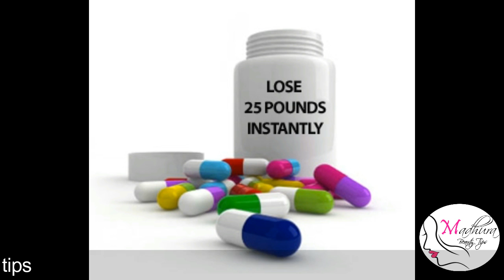Weight loss tips in tamil|உடல் எடையை குறைக்க டிப்ஸ்|Tamil Beauty Tips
உடல் எடையை குறைக்க டிப்ஸ் இந்த வீடியோவில் கொடுக்கப்பட்டுள்ளது.உடல் எடையை குறைக்க பல பல முயற்சிகளை செய்து தோற்றுபோனவர்களுக்கு இந்த வீடியோவில் உள்ள டிப்ஸ் ரோம்ப பயனுள்ளதாக இருக்கும்.

உடல் எடை குறைக்க |உடல் பருமனை குறைக்க |ஒல்லியாக

This video is about weight loss tips in tamil.How to lose weight is a big question to all foodies.
Loosing weight will be a challenging task to all foodies and food lovers.How to become slim and lose weight soon very easily.Easy and simple weight loss tips.Simple home remedies for reducing belly fat.Thoppai kuraiya eliya valigal.

Tamil Beauty tips|tamil health tips|Beauty Tips in tamil|azhagu kuripu|Alagu kuripu|tharpusani nanmaigal|tharpusani palam sapiduvathal kidaikum nanmaikal
weight loss tamil tips.